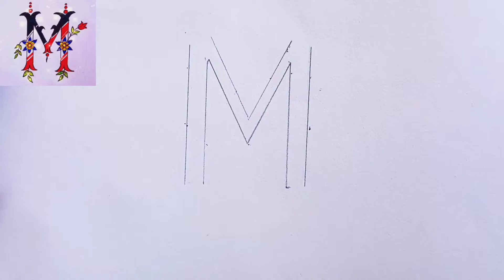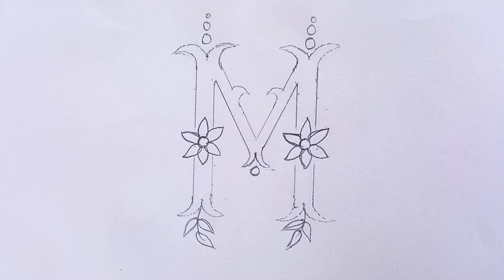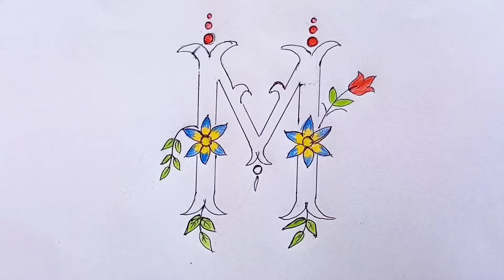Fancy letter M | Letter writing | How to write fancy letter M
Hello friends
हम इस video में stylish M लिखना सिखगे हम आगे के video में A to Z तक सभी letters को Fancy style मे सिखेगे हम सभी letters की अनेक style सिखेगे Plz like Share Subscribe comment ✍️👍❤️❤️❤️❤️❤️❤️

Calligraphy | How to Draw Fancy English Capital Letters for Beginners- Part 1,
Fancy Letters - How To Design Your Own Swirled Letters,
Fancy letters - How to write stylish capital alphabets a to z
calligraphy for beginners, hand lettering,
how to write in fancy letters with pattern - for beginners
Fancy Letters
How To Design Your Own letters
Swirled Letters

Letterwriting
fancy letters
draw easy channel
how to draw fancy letters
 Design Your Own Swirled Letters |
Tattoodesigne
letter
fancy
how to draw d letter in style
letters
fancy letter
draw fancy letters
how to draw r letter in style
how to draw fancy letters a-z
a letter tattoo drawing
a letter tattoo designs on hand
a letter tattoo with pen
a letter tattoo mehndi
a letter tattoo video
a letter tattoo on finger
alphabet mehndi designs for hands
alphabet mehndi designs for hands a to z
alphabet mehndi design a
alphabet mehndi design a to z
alphabet mehndi design f
alphabet mehndi design simple

a alphabet mehndi designs for hands
a alphabet mehndi design tattoo
a k alphabet mehndi design
youtube best alphabet mehndi design
best alphabet mehndi design
mehndi design back hand alphabet
tattoo
tattoo song
tattoo designs
tattoo girl tik tok
tattoo song gima ashi
tattoo banane ka tarika
tattoo video
tattoo designs
tattoo video
tattoo mehndi design
tattoo machine
new alphabet Mehndi tattoo
new alphabet mehndi design
letter mehndi design
latest mehndi designs for hand
letter mehandi
all new letter mehndi design
all new alphabet mehndi design